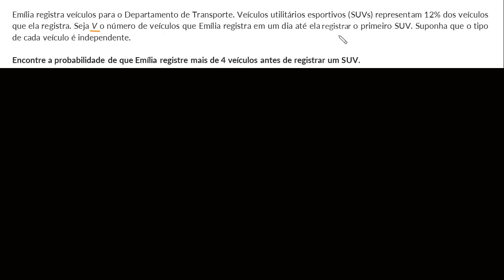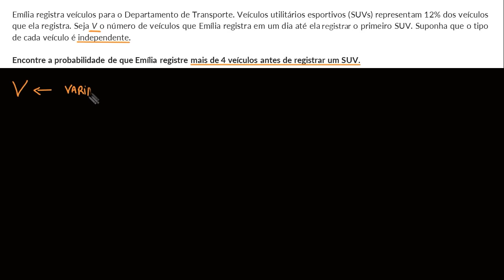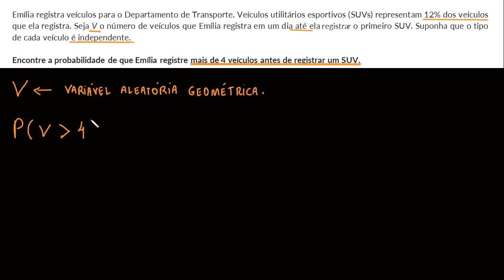Probabilidade geométrica cumulativa (maior que um valor)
Nesse vídeo resolvemos um pequeno problema que tem como objetivo encontrar a probabilidade para que um evento ocorra apenas depois de um certo valor.